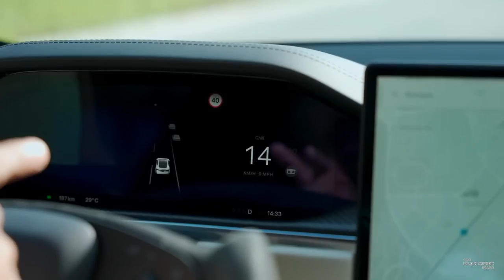Tesla & Elon Musk: The Electrifying Revolution! The Tesla Model Cars, Cyber truck & Tesla Semi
Tesla & Elon Musk: The Electrifying Revolution! From Tesla Model Cars, Cyber truck & Tesla Semi.

🚀 Welcome to the electrifying world of Tesla and the visionary genius, Elon Musk! 🔌 Get ready to embark on an electrifying journey that will take you through the exhilarating universe of Tesla's cutting-edge electric vehicles, the revolutionary Cybertruck, and the mind-blowing Tesla Semi! 🚘

🔋Join us as we explore the entire Tesla lineup, from their sleek sedans to their powerful SUVs. First up, the iconic ModelS, a performance-driven electric sedan that combines speed and luxury like never before. Next, we have the versatile Model3, a more affordable yet equally thrilling option, making sustainable driving accessible to all!

💨 Hold onto your seats as we introduce the jaw-dropping ModelX, an SUV with falcon-wing doors that blend practicality and style. And let's not forget the versatile and sporty ModelY, the youngest member of the Tesla family, designed to conquer any terrain!

🌟 But wait, there's more! Brace yourself for the revolutionary Cybertruck, Elon Musk's futuristic vision of an all-electric pickup truck. With its rugged exoskeleton and impressive capabilities, it's not just a truck – it's a bold statement of innovation! 💪

🚛 And that's not all! Behold the mighty TeslaSemi, a groundbreaking all-electric semi-truck set to revolutionize the transportation industry. With its unmatched performance and eco-friendly approach, it's paving the way for a greener and more efficient future!

🔝 Tesla and Elon Musk have been relentless in their pursuit of a sustainable future, pushing the boundaries of technology and redefining the automotive industry. Their commitment to renewable energy and the development of fully autonomous driving technology is reshaping the way we perceive transportation.

💡 So, if you're passionate about the future, sustainability, and cutting-edge tech, this is the channel for you!

Let's accelerate towards a cleaner, smarter, and more exhilarating future with Tesla and Elon Musk at the helm. Buckle up, fellow innovators – it's going to be a wild ride! 🚀🔌🌟